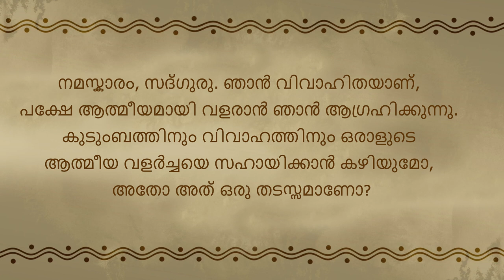കുടുംബവും ആത്മീയതയും ഒരുമിച്ച് പോകുമോ? How To Be Spiritual | Family | Sadhguru Malayalam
Family & Spirituality

ഇന്നർ എഞ്ചിനീയറിംഗ്
നിറവിലേക്കും ആനന്ദത്തിലേക്കും നിങ്ങളെ നയിക്കുന്ന, ആന്തരിക പര്യവേഷണവും പരിവർത്തനവും സാധ്യമാക്കുന്ന, 7 ശക്തമായ സെഷനുകൾ അടങ്ങിയ, സദ്ഗുരു സമർപ്പിക്കുന്ന അതുല്യമായ ഒരു അവസരം.

How to Decide
Is Marriage Important
How to be Spiritual